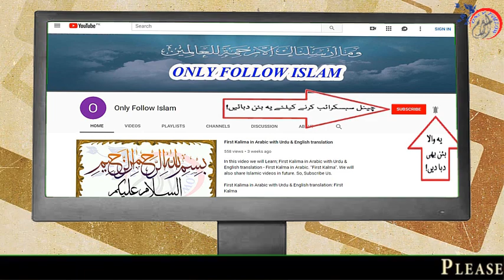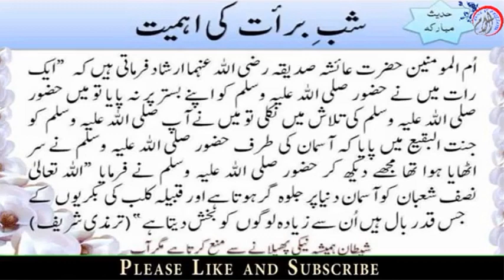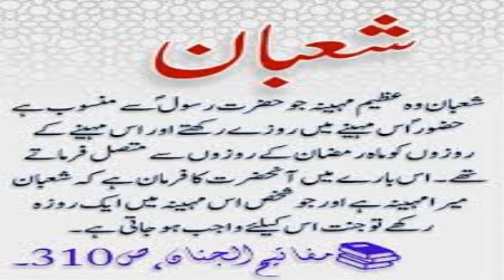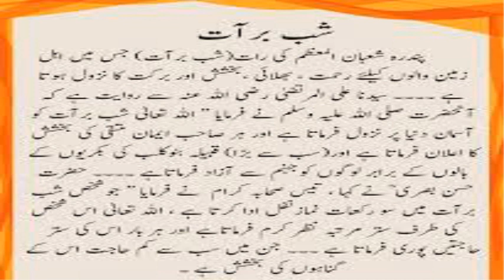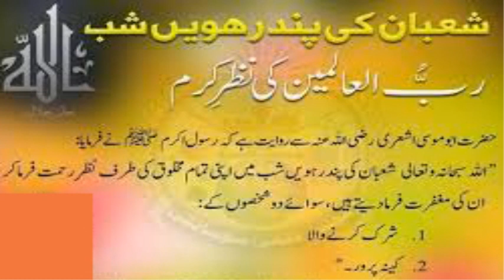Shab-e-Barat Ki Ahmiyat Janiye !! || بدعت یا عبادت || Maah,e,Shaban || ماہ شعبان المعظم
1 - || " Aao Quran Seekhain or Sikhaye " ||